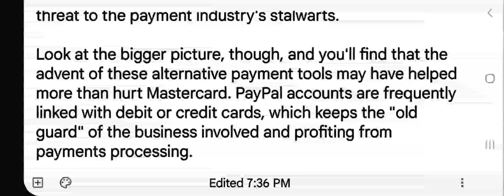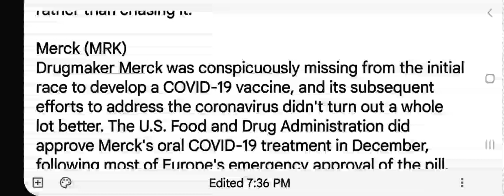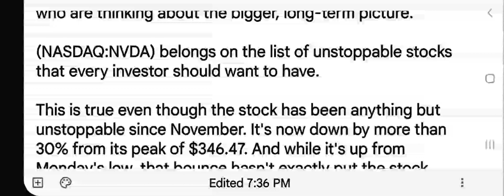3 Unstoppable Investments Everyone Needs in Their Portfolios